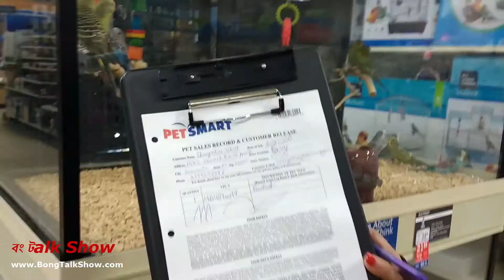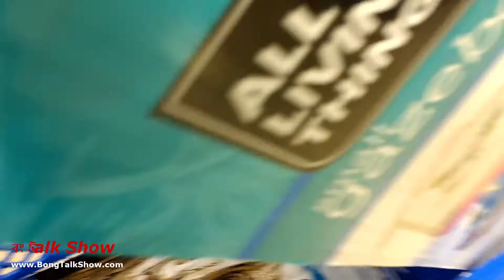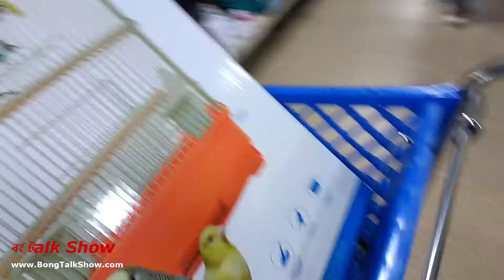Our first Bird in USA | Life with a Parakeet I আমেরিকায় আমাদের প্রথম পাখি